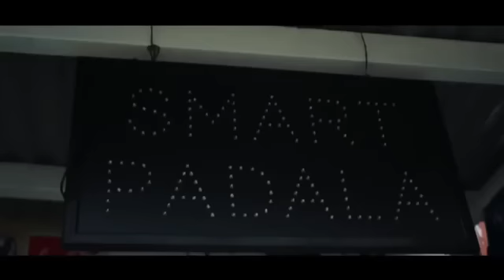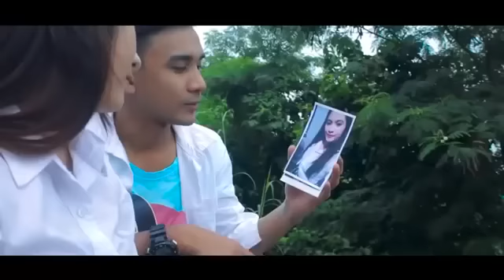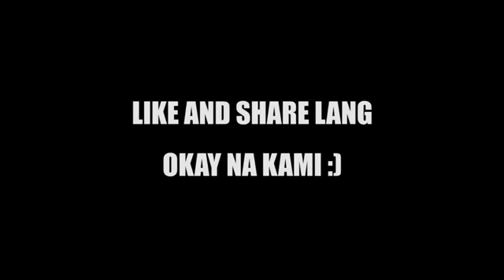JOMAR LOVENA ( GITARA ) First Short Film